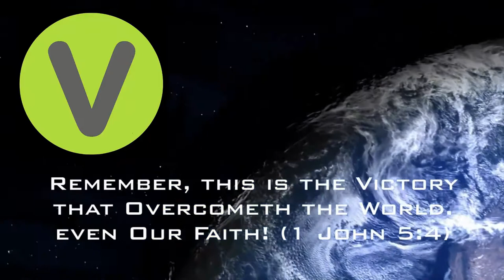2019-Jun-09 - FVC Sunday Morning Service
2019-Jun-09 - FVC Sunday Morning Service